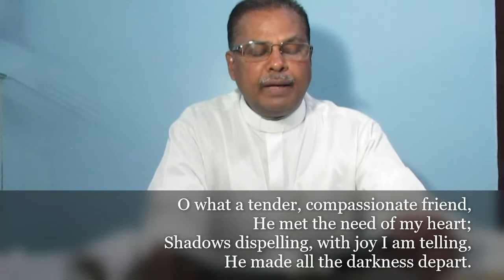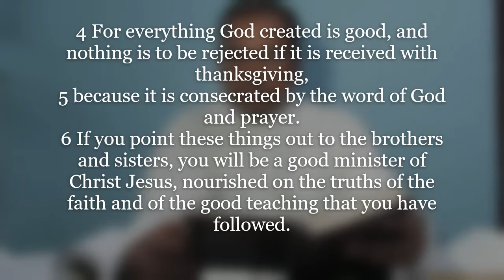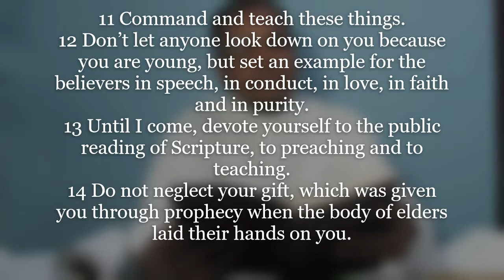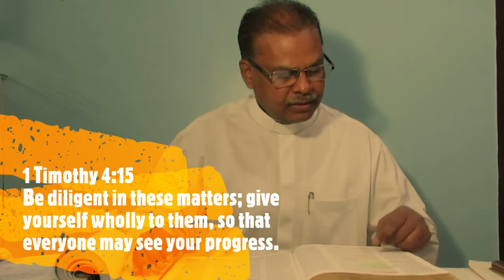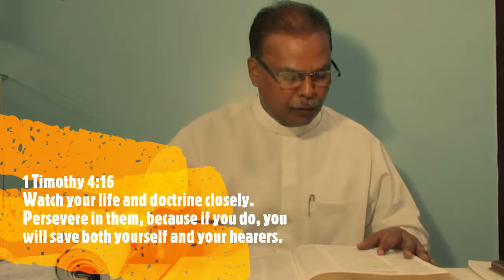Wednesday Intercessory Prayer - Methodist English Church, Borivali - 27/05/2020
Online worship service initiated by Rev. Dr. T. Jeyarajan on account of Covid 19.
We praise God for enabling us to resume the Wednesday intercessory prayer online for the edification of the Church. The Bible study has been taken from 1 Timothy , Chapter four followed by the intercessory prayer. Stay Protected and blessed.